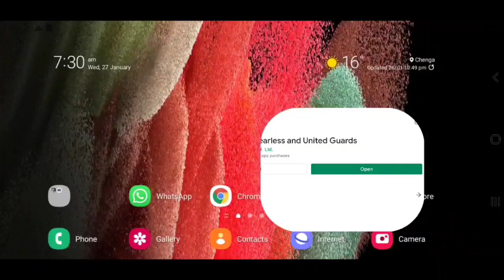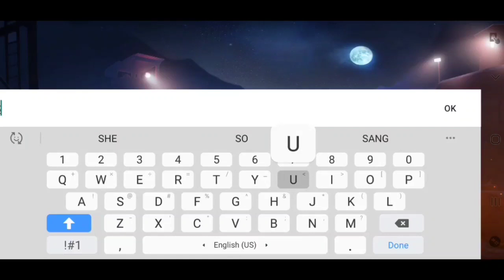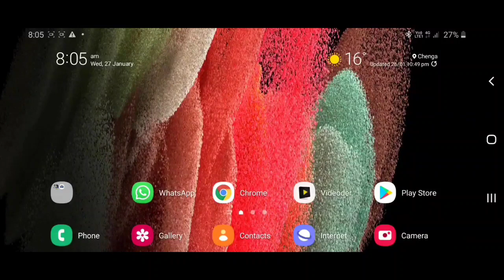Playing FAU-G For the first time ll what's this game ll Ye kia banadia !! ll firefire.........🔥🔥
My name is Subhra Neel Ganguly. My age is 16. I am a 10th class student I lives in West Bengal. I am creating my channel in the lockdown of COVID-19 because this was my dream from 2015 and I am going to start my passion I will play regularly games and live stream on this gaming channel and I will do my best to entertain you. make our family bigger by staying connected with us and don't forget to subscribe and click the notification bell icon
                                                         By
                                          Subhra Neel Ganguly